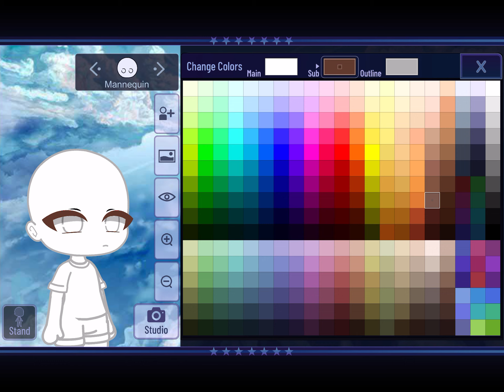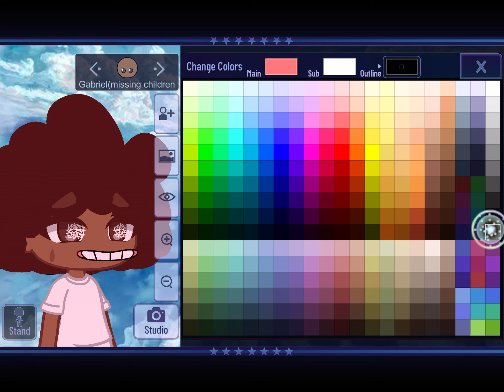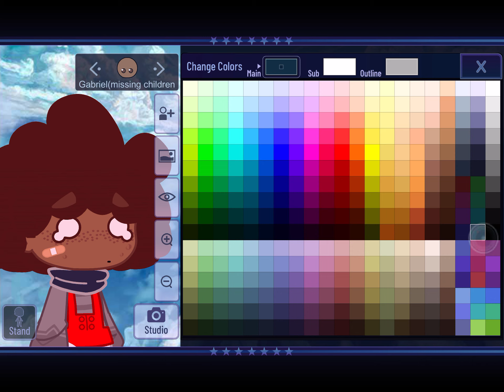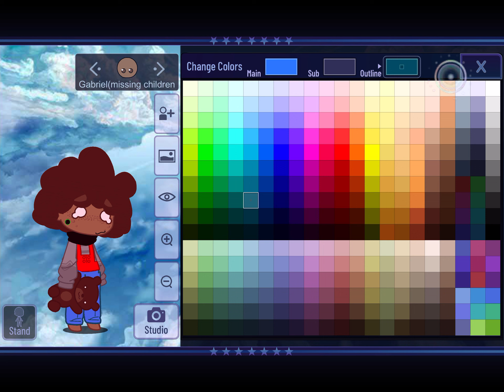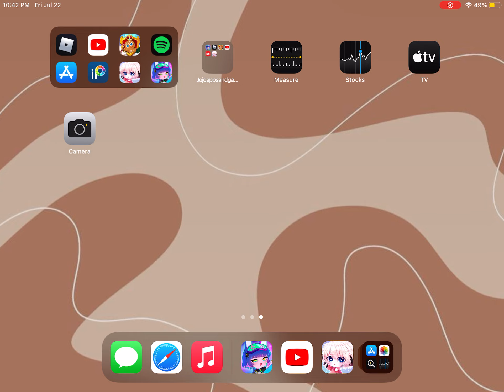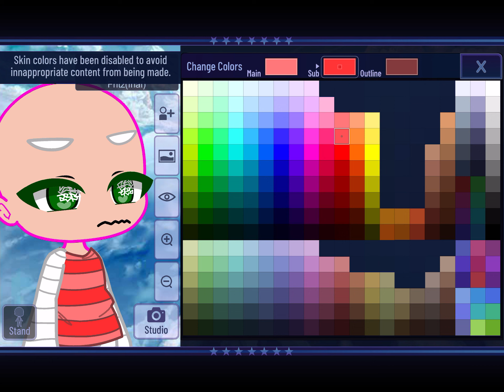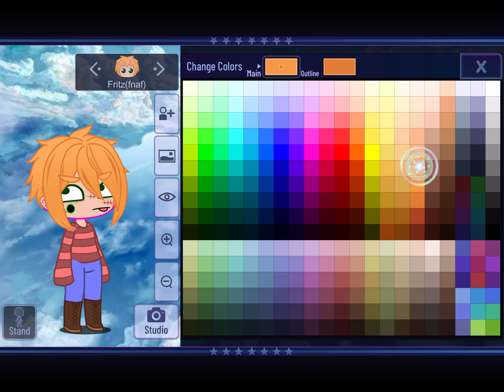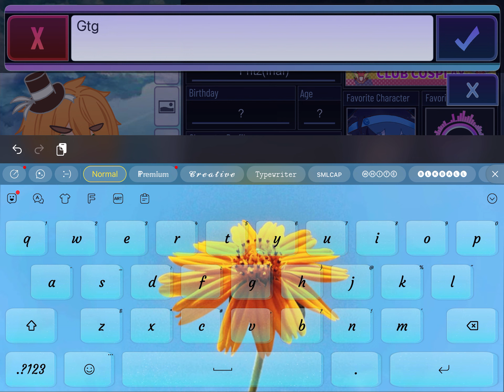Making Fritz and gabriel from fnaf